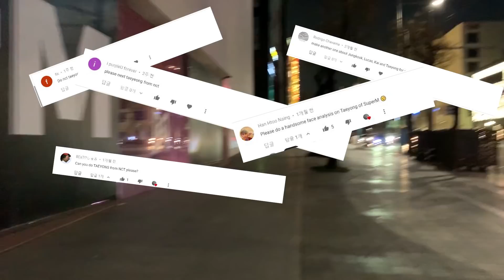Korean plastic surgeon talks about Lucas of NCT, WayV, SuperM (Facial analysis)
HI, I'm PSPS plastic surgeon in seoul, korea

PSPS Contacts (for foreign subscibers who consider medical tour in seoul, korea)
📎 Line @psps
   Philip Son account @philipson_kor
   PSPS Korea Official account @psps_korea